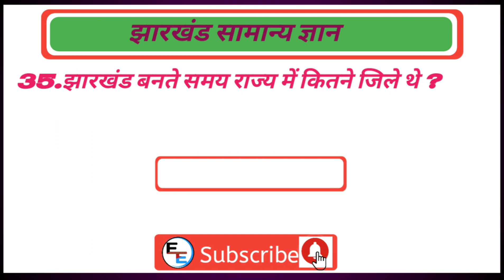Jharkhand Gk!! झारखंड सामान्य ज्ञान!! Jharkhand General Knowledge!!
General knowledge Most Important Gk Quiz

Your Queries👇👇
Gk
General knowledge
Important Gk Questions and answer
Competitive Exams
Quiz test
Only Exam Experts
Important Gk
Competitive Quiz
Gk quiz
India gk
Hindi gk
Samanya gyan
Gk Questions in Hindi
2024 gk Questions and answer
Lucent gk
Lucent geography
Geography in Hindi questions
Lucent gk ka matalab
Geography gk
lucent mcq in Hindi
lucent mcq
lucent book gk
Gk
gk
gk question and answer
gk question
general knowledge
Only exam experts gk
Only Exam Experts general knowledge
gk questions
g k
general knowledge question
g k question and answer
gk ke question
question
general knowledge questions and answers
samanya gyan
question answer
Knowledge
gk knowledge
जनरल नॉलेज
जीके
जीके क्विज
gk quiz
g.k
gk ka matalab
gk ka question
ips question and answers
gk
gk Question
gk Afroz
Gk Question
gk today
gk tricks
gk study adda
g video
gk live
gk by Khan sir
gk by Kumar gourav sir
gk today current affairs
सामान्य ज्ञान
general knowledge ke question
gk knowledge
gk dijiye
General class
general class
general knowledge ki video in Hindi
general knowledge ki taiyari
general knowledge ki khoj
General knowledge ki khabar
gk Question
GK
general knowledge
g

झारखंड सामान्य जानकारी
Jharkhand Samanya Gyan
Jharkhand Samanya jankari
jharkhand gk